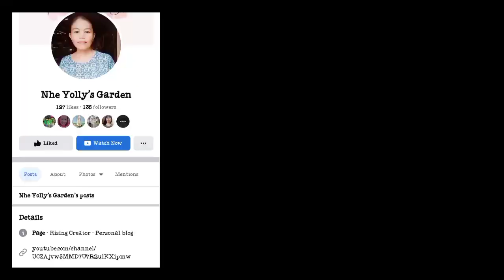Paano Gumawa ng Bagoong na Isda |Nhe Yolly| Antique